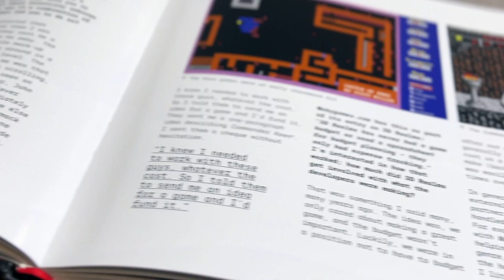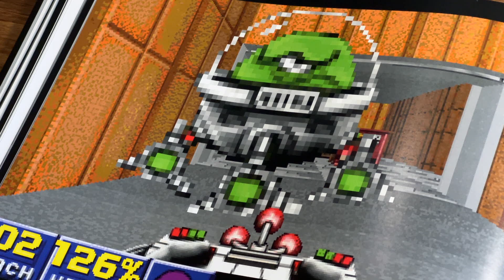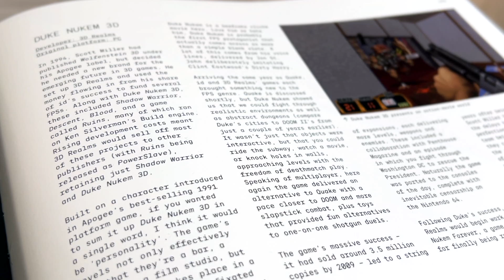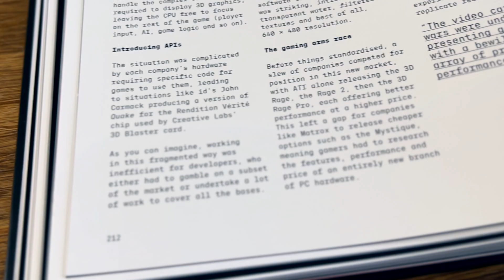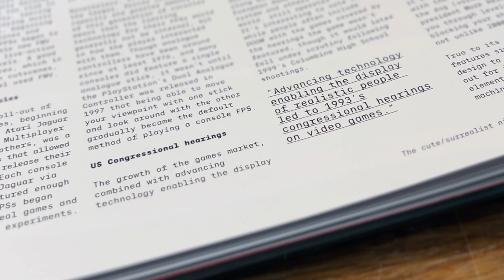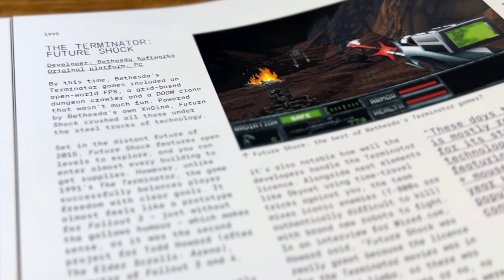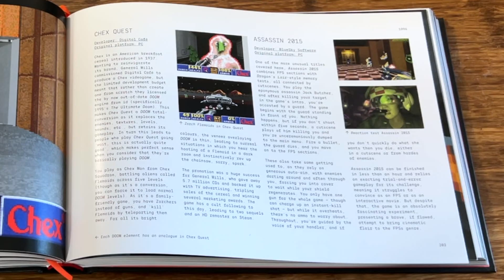Every FPS fan needs this book!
Written by Stuart Maine and published by Bitmap books, I'm Too Young to Die is the ultimate guide to the first-person shooter spanning the years 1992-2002. This book covers everything from Doom clones to Half-Life, the games of 3D Realms, classics like Quake and Duke Nukem 3D along with cult favorites and less-than-stellar titles. If there's a retro fps you can think of it's probably in this book.

Does this tome of video game history belong on your shelf or coffee table? Is this the perfect holiday gift for that relative obsessed with boomer shooters? Find out in this bitmap books review.

Timecodes
00:00 Intro
00:44 Layout and quality
2:25 The content
4:40 The interviews
5:30 Conclusion

Written and edited by Kirk McLaughlin